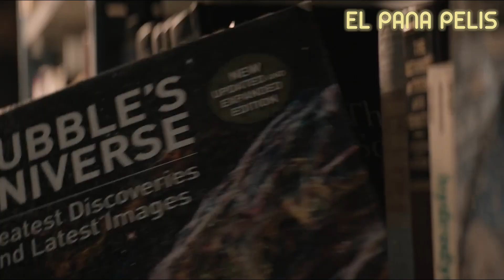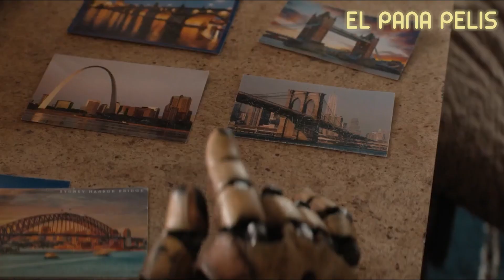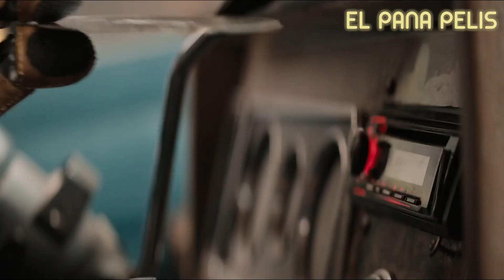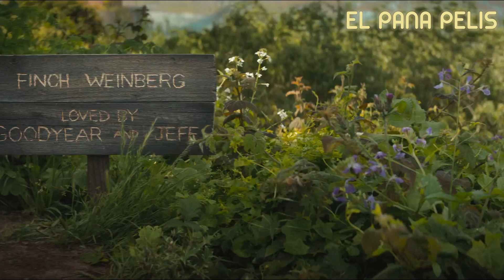FINCH - RESUMEN en 9 MINUTOS